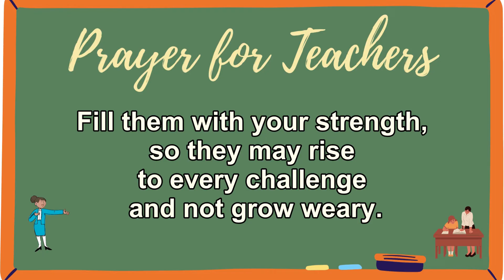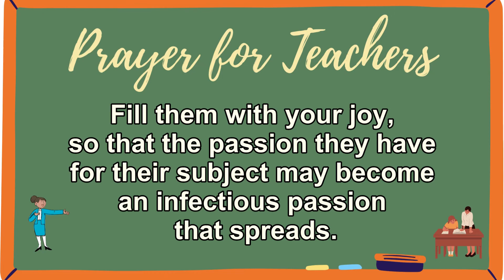Prayer for teachers (Happy Teacher's day)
Credit to the music: God Is So Good (Guitar Instrumental with Lyrics) guitar cover by Joel Yeoh